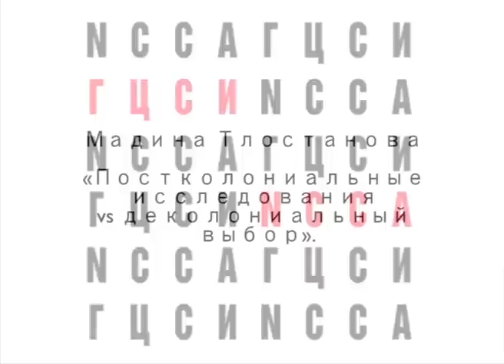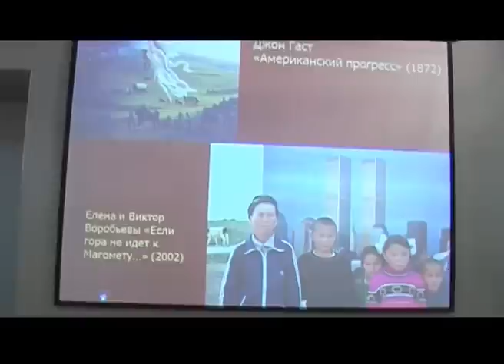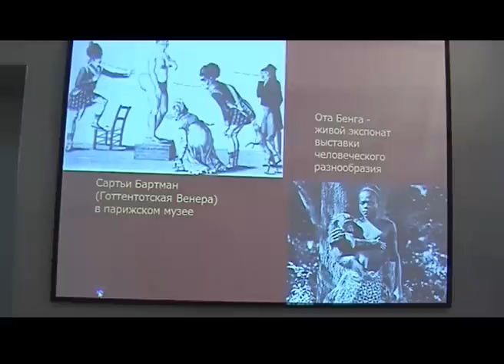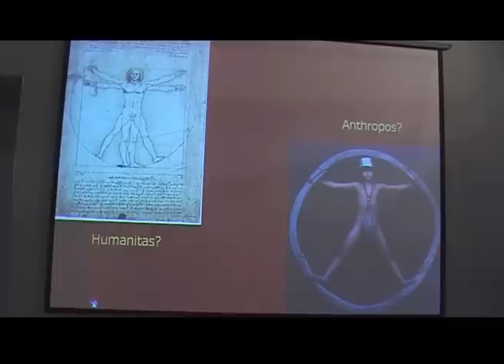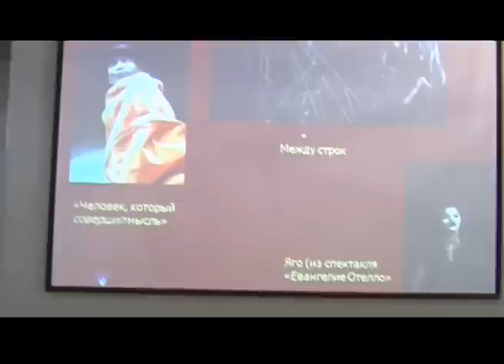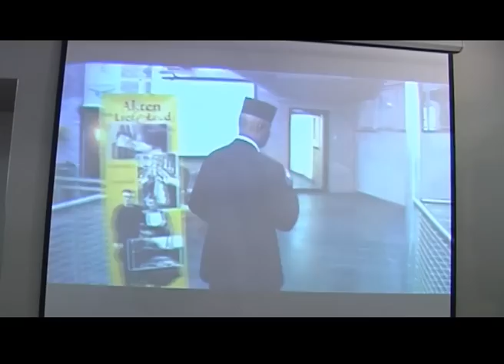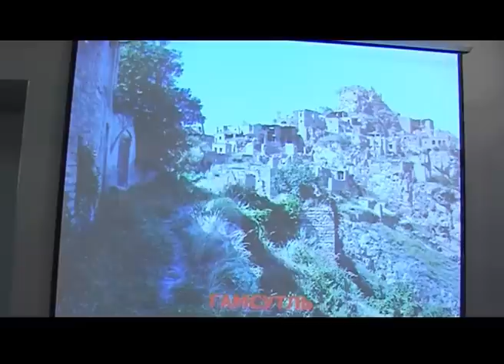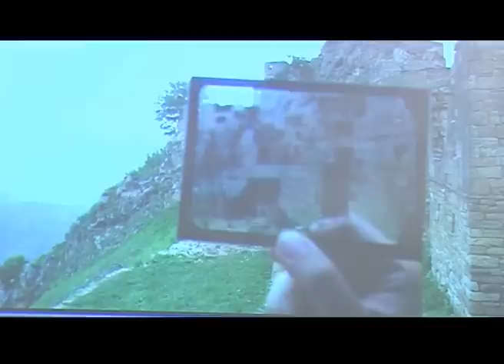Мадина Тлостанова "Постколониальные исследования vs деколониальный выбор" 4 октября 2012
National Center of Contemporary Art, "Theoretical research in cultural anthropology", curated by K. Chukhrov. Lecture by professor Madina Tlostanova "Post-colonial research against Decolonial Choice". October 4, 2012.

 ГЦСИ, программа "Теоретические исследования по культурной антропологии". Лекция доктора филологических наук, профессора, специалиста по пост-колониальным исследованиям Мадины Тлостановой «Постколониальные исследования vs деколониальный выбор: феноменология, эпистемология, эстетика». 4 октября 2012